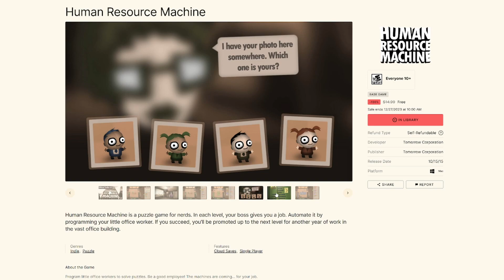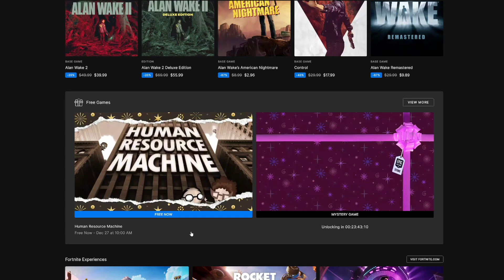Human Resource Machine! FREE To KEEP December 26th To 27th, 2023 Epic Game Store!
If you clicked off the video, please comment bellow why. All suggestions and critique will help me make my videos more enjoyable for you. Recommend some games down there too! Quick heads up that "Human Resource Machine!" is FREE to KEEP on Epic Games Store PC from December 26th To 27th, 2023!